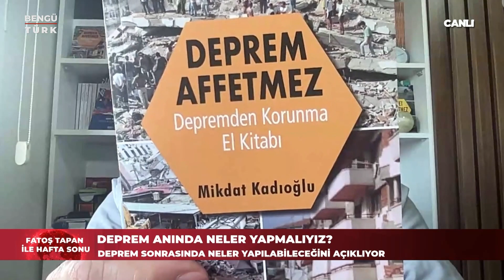İstanbul'u Bekleyen Deprem | Prof. Dr. Mikdat Kadıoğlu Uyardı